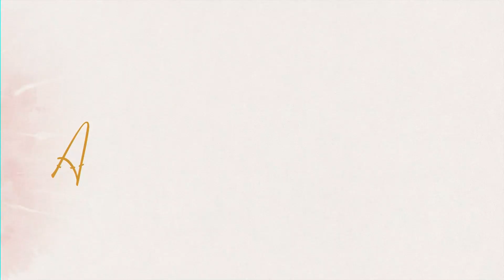Invitación Semana Santa 2020 Unión Chilena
Se viene un momento de Adoración especial, donde aprovecharemos la tecnología para predicar con mayor ímpetu el mensaje de Cristo Jesús, su pronto regreso y su plan de salvación para todo aquel que en Él cree.

¡Sé parte tú también de este gran movimiento! El pastor Juan Fernández, líder de la acción misionera de la IglesiaAdventistadelSéptimoDía en Chile.